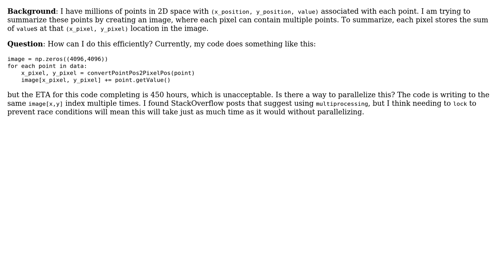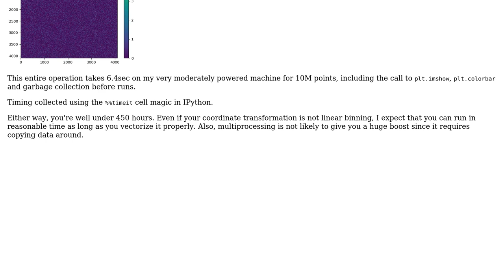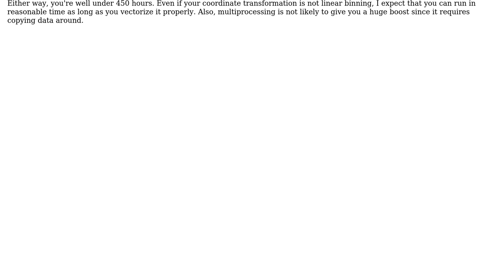How to parallelize writing to same cell in a numpy array?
With thanks & praise to God, and with thanks to the many people who have made this project possible! | Content (except music & images) licensed under CC BY-SA | Music | Images & others | With thanks to user Mad Physicist user Kalina and the Stack Exchange Network Trademarks are property of their respective owners. You are responsible for your own actions.